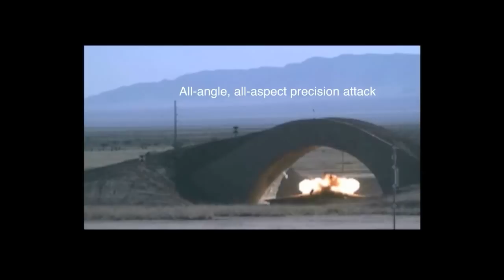Boeing & Saab - Ground Launched Small Diameter Bomb Long Range Precision Strike [720p]